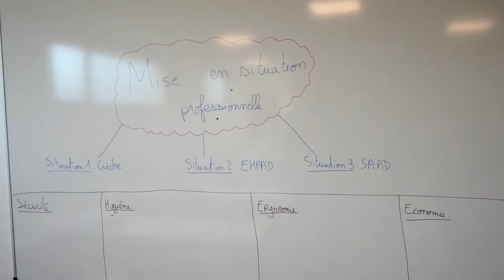Présentation du baccalauréat professionnel agricole S.A.P.A.T.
Clip promotionnel du baccalauréat professionnel agricole S.A.P.A.T. (Services Aux Personnes et Aux Territoires)